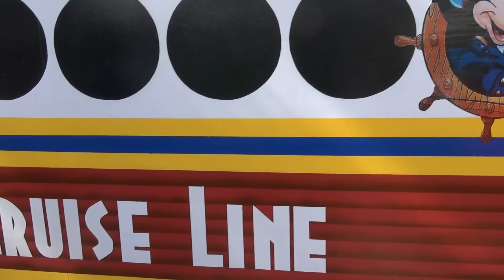Disney Cruise Line Bus Themed DANCING Pargo Cart - Port Orleans Resort Mardi Gras Parade 2017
Disney's Port Orleans Resort held its annual Fat Tuesday Mardi Gras Pargo Parade today, with Cast Members decorating a variety of Pargo carts. The theme this year was transportation. This fun cart was designed like a Disney Cruise Line bus and danced (like the Darth Vader cart in 2016).